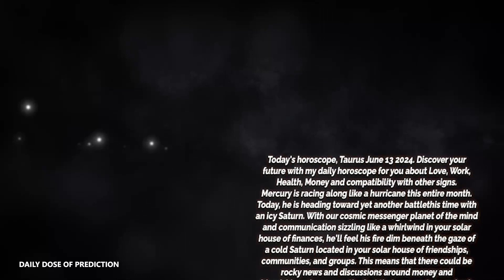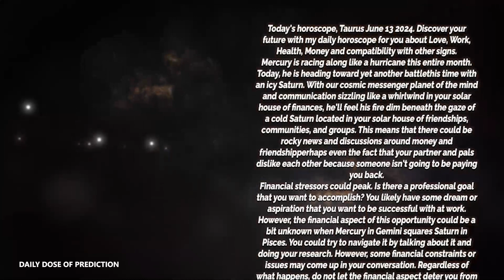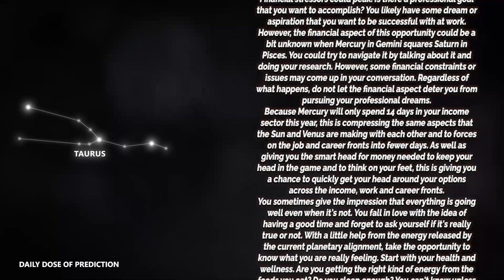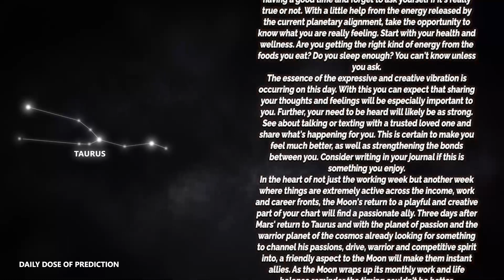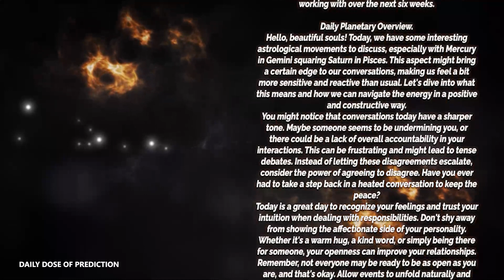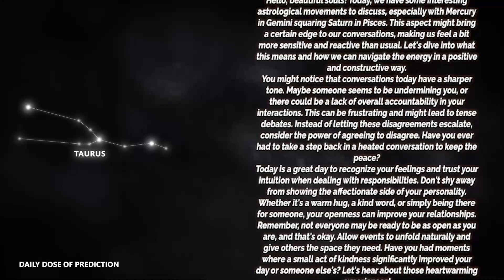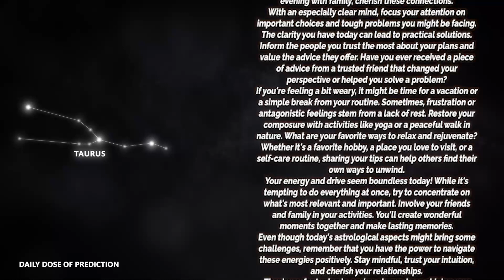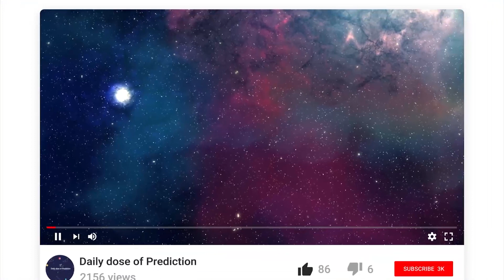Taurus - Today Horoscope - June 13, 2024 - Daily Horoscope - Horoscope for Today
Today's Horoscope Taurus June 13, 2024. Discover your future with my daily horoscope for you, my dear Scorpio sign in love, work, health, money and compatibility with other signs. Free daily horoscope!

Taurus Horoscope Today  June 13, 2024
Daily horoscope Taurus June 13 2024
Horoscope Taurus June 13, 2024

Taurus love horoscope June 2024